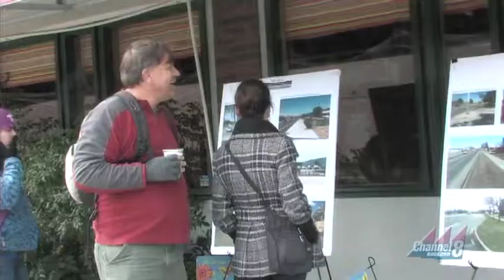Inside Boulder News - 30th Street Walking Tour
Inside Boulder News segment on the 30th Street Walking Tour.